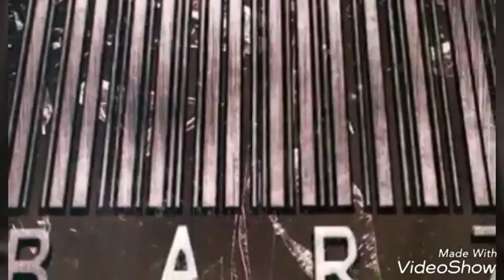Disstrack Battle Rapid Terra vs Jonny 8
2 sick track go to war